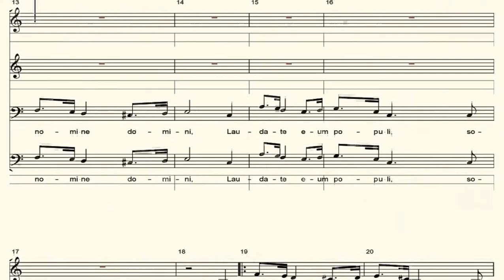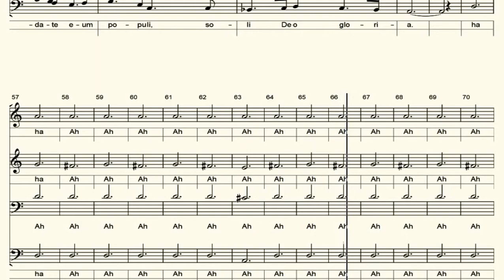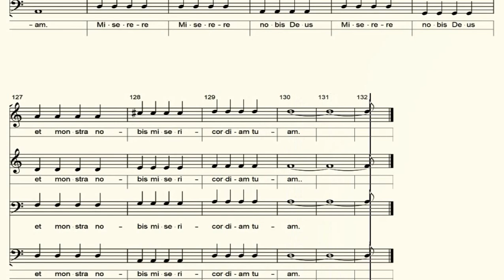CONTRALTO . CONQUISTA DEL PARAISO. 1492 . Vangelis